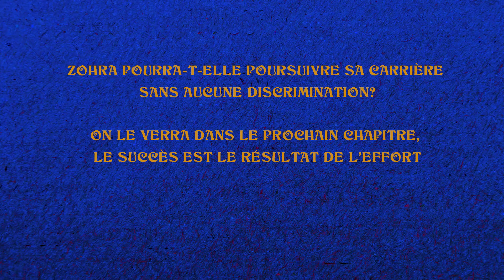La vie de Zohra - Episode 09 : " La lumière au bout du tunnel "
Zohra a un sentiment d'injustice, car elle s'est faite doubler pour un poste qu'elle convoitait, par Abdelkader, un collègue moins compétent qu'elle, et se rend compte qu'être une femme n'est pas à son avantage pour atteindre des postes mieux rémunérés. Il semble que ces postes ne soient conçus que pour les hommes...

🔶Suivez les aventures de Zohra et découvrez les valeurs de l'égalité des chances en milieu universitaire et professionnel pour garantir aux femmes un meilleur avenir socioéconomique.